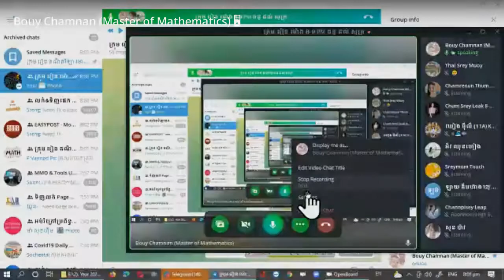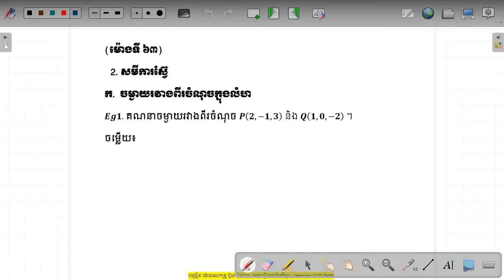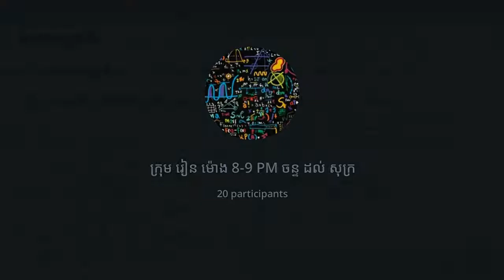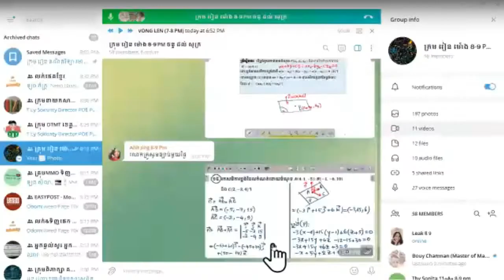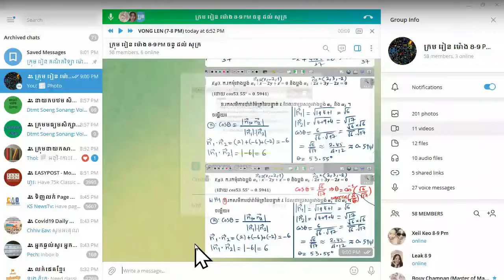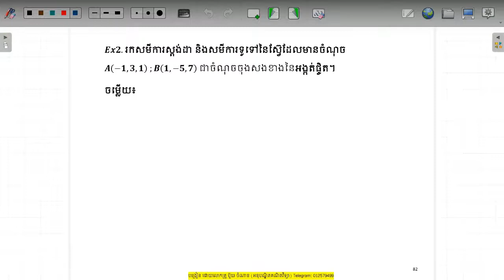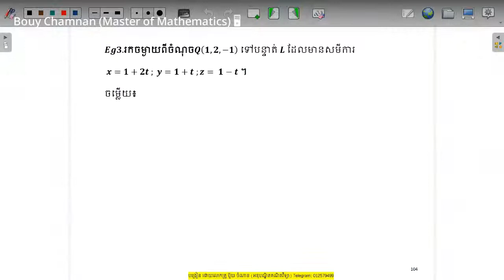រូបមន្ត គណនាមុំ រវាងប្លង់ពីរ ក្នុងលំហ | How to calculate angle Size of two plans